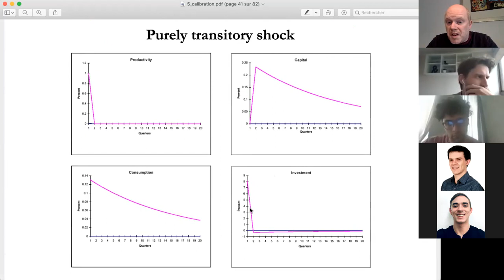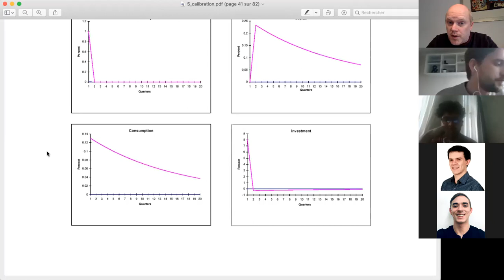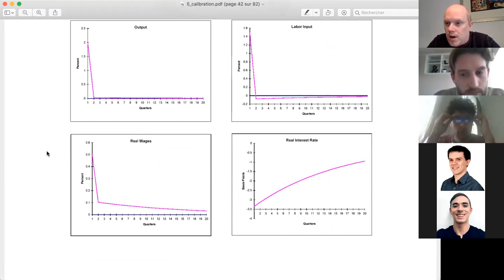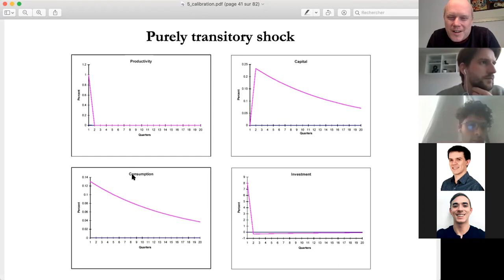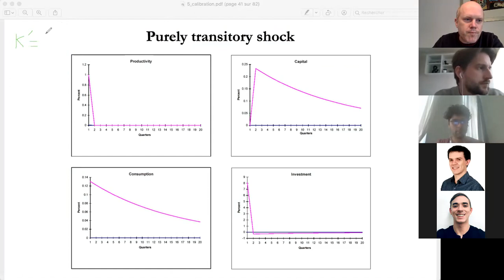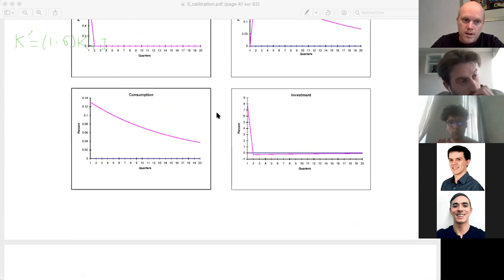Clase del 30 de junio (parte 1)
Funciones impulso respuesta en el modelo RBC, shock transitorio (parte 1)